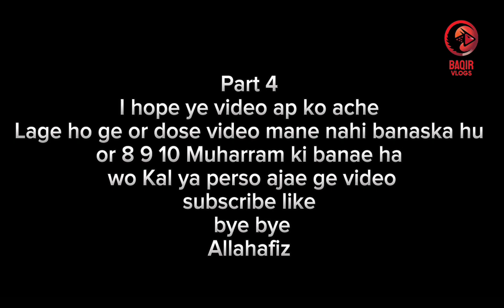4 MUHARRAM ROHRI BAGEFIDAQ 5 Muharram DAY old SUKKUR SHORT 5 Muharram ROHRI BALMUBARAK 2023 Part 4